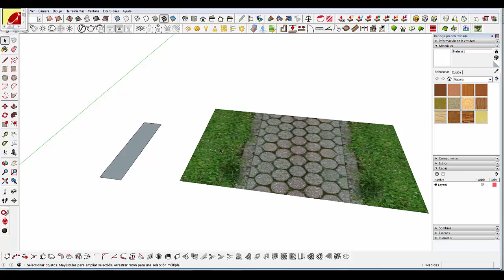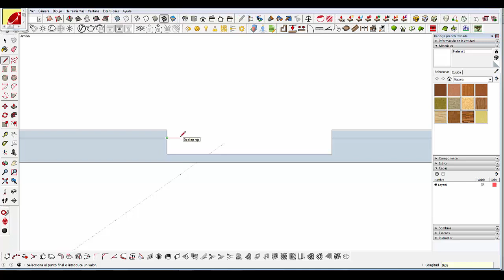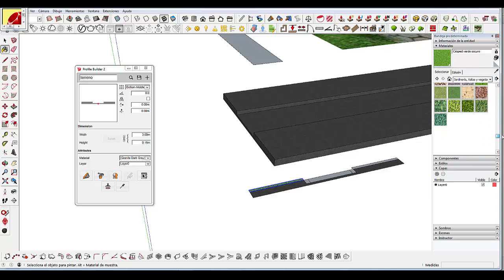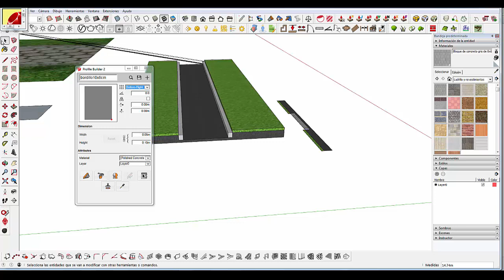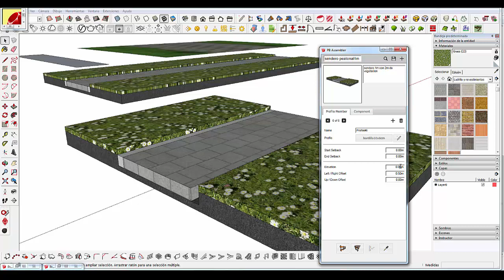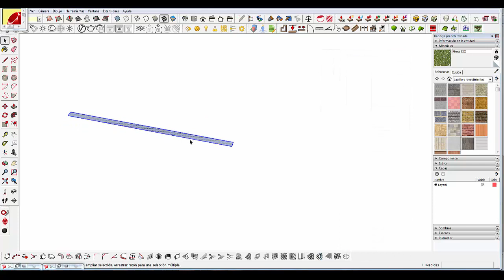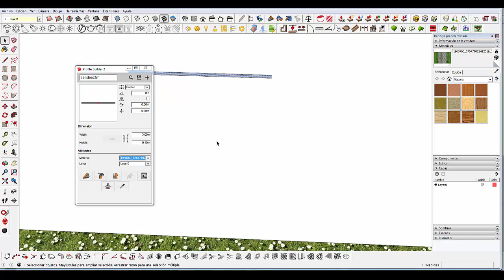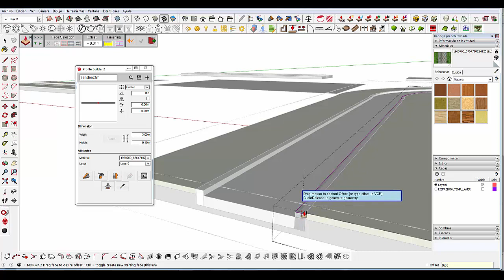Tutorial Como dibujar un componente ensamblado basado en una textura en Sketchup